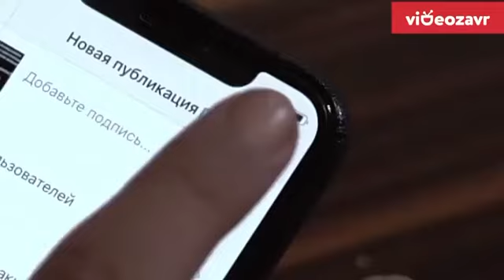Düşmənə sirr vermə‼️📵